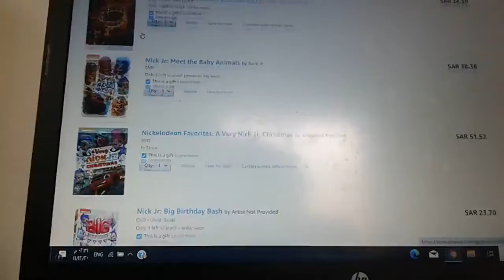I buy DVD and blu ray part 6